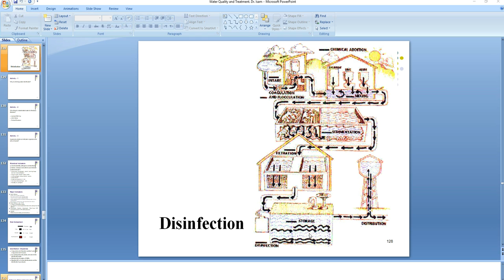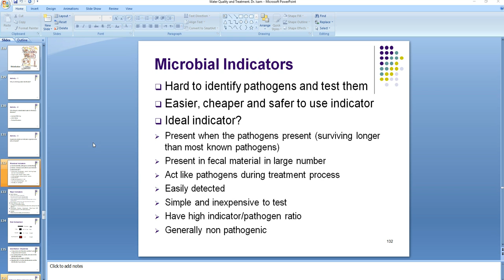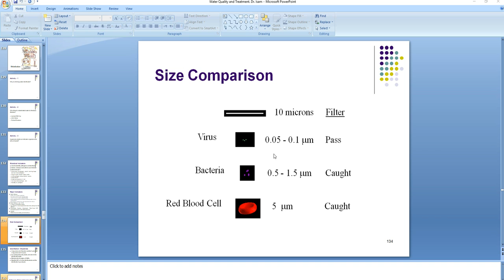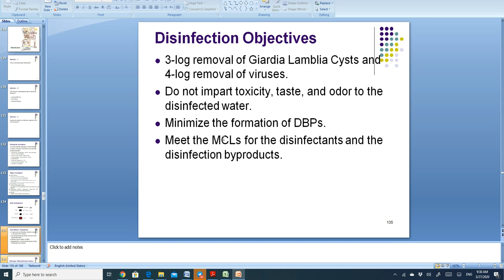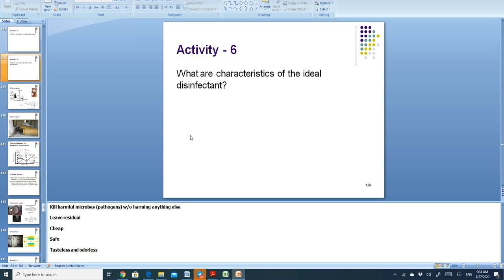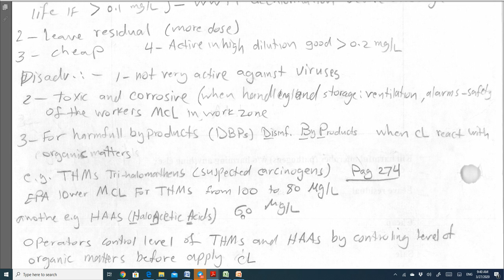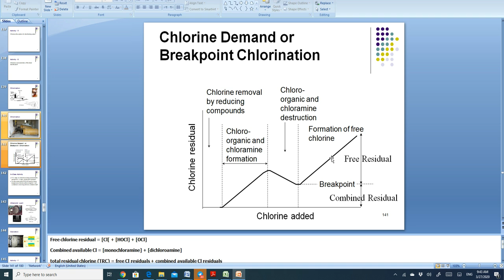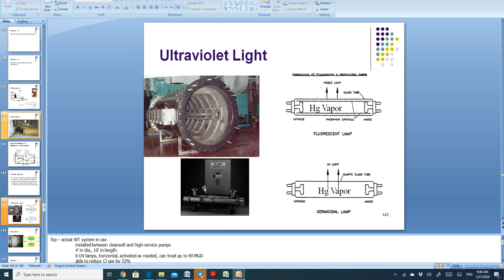L25 Environmental engineering - Disinfection Chlorination - Dr Alyaseri 3 27 2020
Chlorination part in our continuous discussion on drinking water treatment.